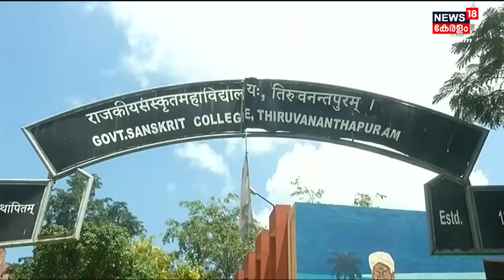76th Independence Day | Thiruvananthapuram Sanskrit College ചുമരുകളിൽ ഇടം പിടിച്ച് ചരിത്ര നിമിഷങ്ങൾ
76th Independence Day : Thiruvananthapuram Sanskrit College ചുമരുകളിൽ ഇടം പിടിച്ച്  ചരിത്ര നിമിഷങ്ങൾ. Azadi Ka Amrit Mahotsaന്റെ ഭാഗമായി ഉന്നത വിദ്യാഭ്യാസ വകുപ്പിന്റേതാണ് പദ്ധതി.

About the Channel:
News18 Kerala is the Malayalam language YouTube News Channel of Network18 which delivers News from within the nation and world-wide about politics, current affairs, breaking news, sports, health, education and much more. | n18oc_kerala